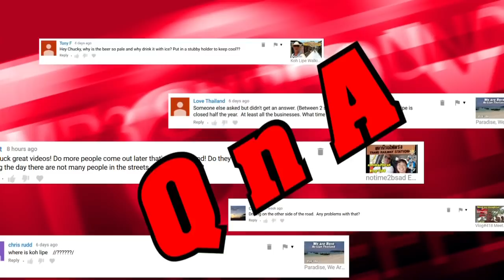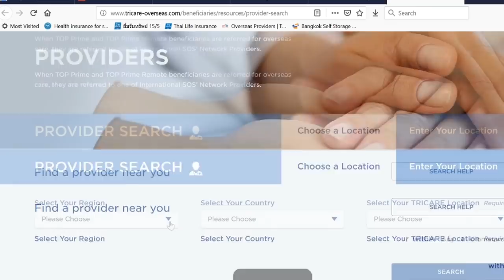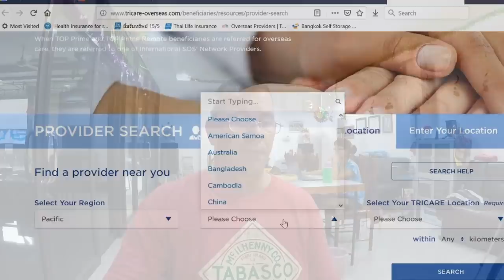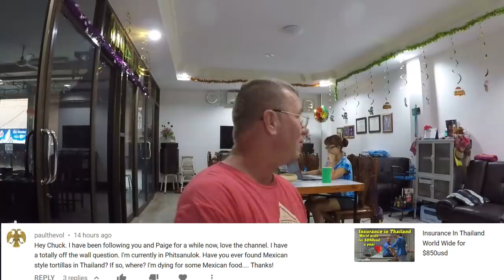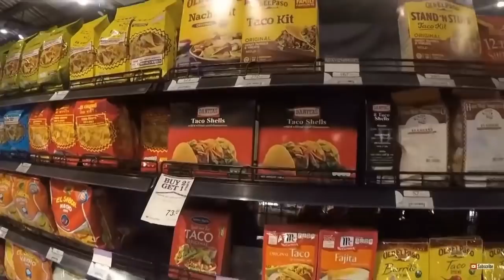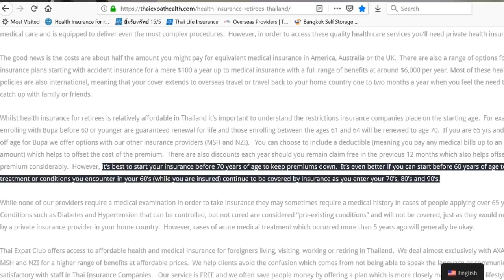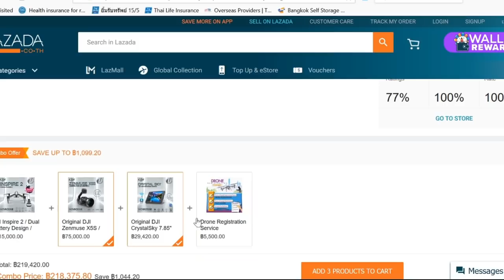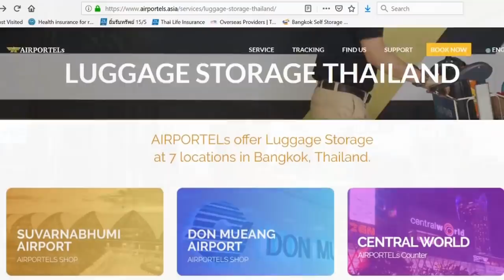notime2bsad Q&A Diabetic Pen in Thailand, Tricare insurance, drones, and much more.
Vlog#603 This weeks QnA we answer questions about Thailand and some personal questions.